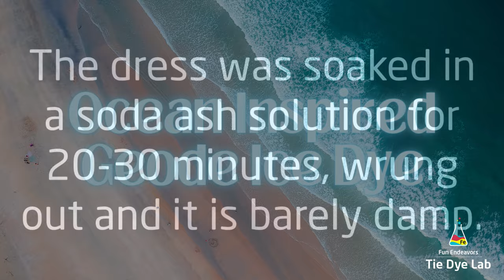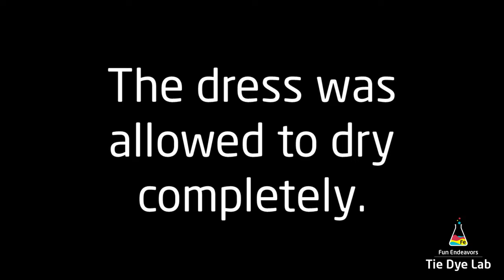How To Tie Dye An Ocean Inspired Geode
This tutorial is for an ocean inspired geode.  The colors are so soothing, almost like looking at the ocean.

Links:
Dye colors that I used:
Glacier Blue, Alpine Blue, Brilliant Blue, Heads or Teals, Jade Green, and Tropical Dream from Dharma Trading Company

8” Locking Curved and Straight Hemostats

10" and 12" Curved Locking Hemostats

Hi guys!